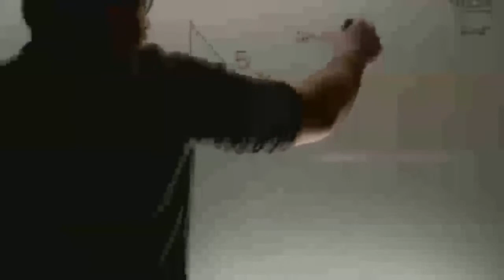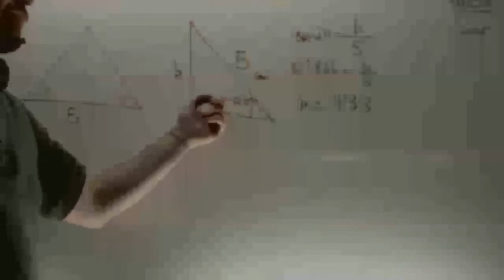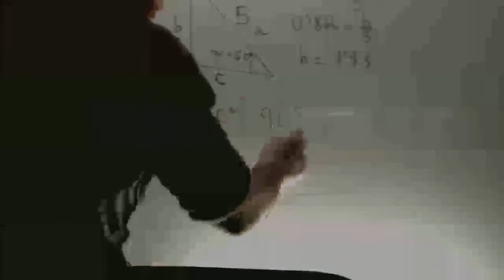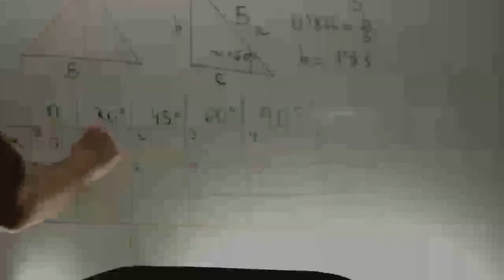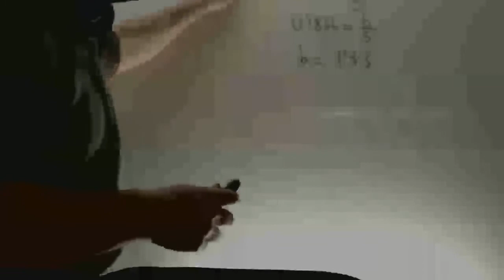Altura de un triangulo equilatero Matematicas 4 ESO Academia Usero Estepona